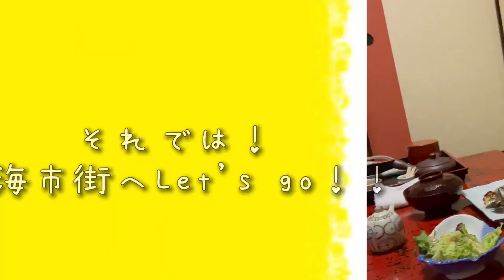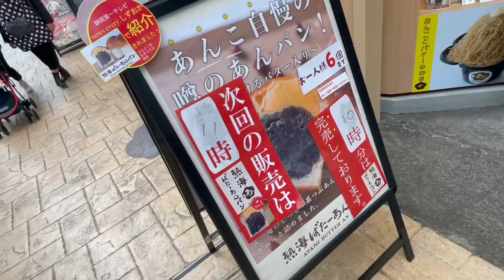愛犬との温泉旅行が最高すぎたので、幸せお裾分けします。(*ﾟ▽ﾟ*)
チップと一緒に熱海の温泉宿に泊まってきたよ！🐶✨
ここは、愛犬とずっと一緒にいれる旅館なんです！部屋食だし、貸切風呂にだってわんちゃんを連れて行けます☺️(浴槽はNG)